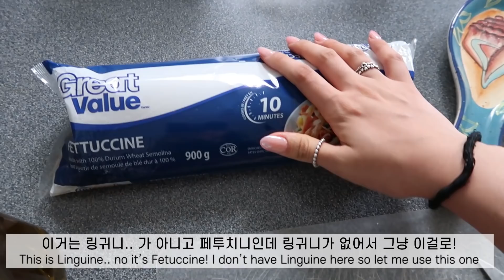[ENG] 번아웃되기 직전 자연으로 힐링,, 캐나다의 Cottage 문화🇨🇦(ft.남자친구 가좍) +셀프 태닝, 할라빵(Challah) 레시피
다음에는 옷 좀 더 가지고 갔다오려고 합니당,, -3벌로 2주 지낸 자연인-